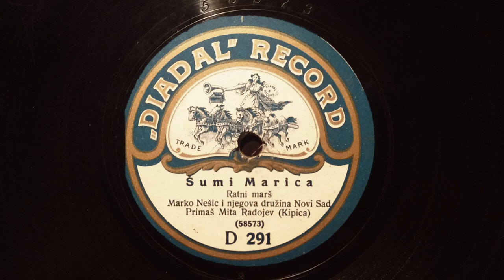Marko Nešić - Shumi Maritsa (Шуми Марица) [1912]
This beautiful and very rare version of "Shumi Maritsa" ("Шуми Марица"), the Bulgarian National Anthem from 1886 until 1947, was recorded in 1912 by famed musician, songwriter, and composer Marko Nešić and his tamburica orchestra from the city of Novi Sad, Serbia.

[Marko Nesic, Марко Нешић, Šumi Marica, Шуми Марица, tamburitza, tambura, Bulgaria, България,
български, Balkan Wars, Diadal Record, 78 rpm, Austria Hungary, Sumi Marica]